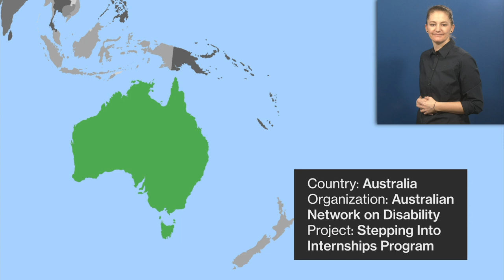Awardee-Hour 1: Short Video of the Zero Project Awardee Australian Network on Disability - AD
Welcome to the audio description of Australian Network on Disability, a 2021 Zero Project Awardee.

Speaker:

Amy Whalley, Australian Network on Disability, Australia